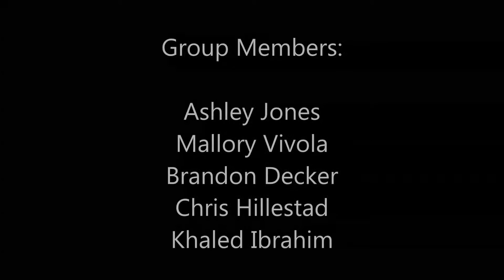DECA Idea Challenge 2015 salt shaker